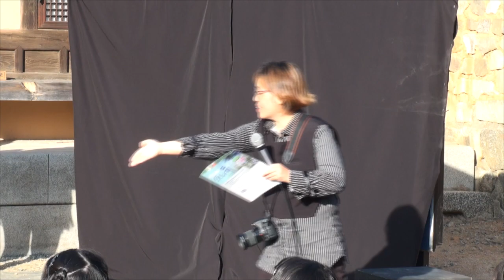[청소년 뮤지컬] 삐삐롱스타킹(2018.10.25.)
뮤지컬 삐삐롱스타킹

행복교육괴산어울림
청소년뮤지컬동아리 첫 번째 공연
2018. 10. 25.(목) 오후 3시
장소 : 홍범식고택
주최 : 충청북도괴산증평교육지원청, 괴산군
주관 : 행복교육괴산어울림

영상제작 : 스튜디오 느린손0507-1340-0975)